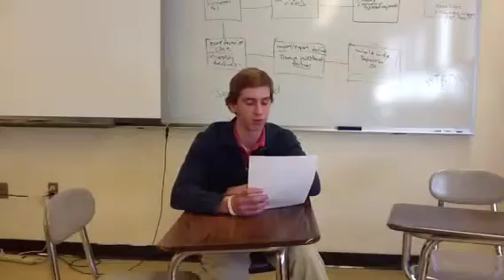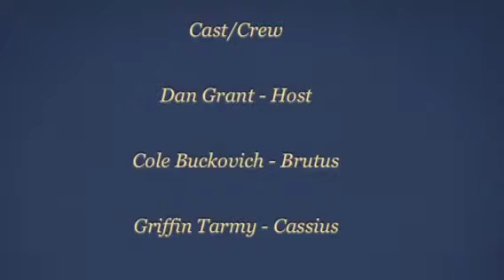Group 6 Caesar Talk Show